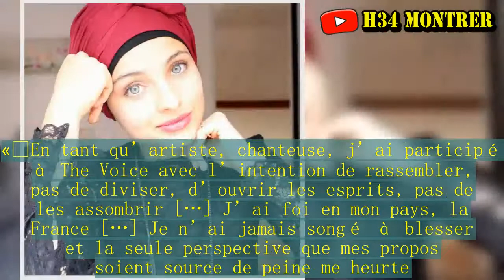The Voice : Mennel, la candidate bisontine, quitte l'émission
Choisie par Mika, membre du jury de The Voice, après avoir interprété « Hallelujah » de Leonard Cohen en anglais puis en arabe, Mennel Ibtissem est au coeur d’une polémique. En cause : d’anciennes publications Facebook et Twitter datant de 2016 au sujet des attentats de Nice et de Saint-Étienne-du-Rouvray. En effet, après l’attentat du 14 juillet 2016 sur la Promenade des Anglais à Nice, elle avait écrit : « C’est bon c’est devenu une routine, un attentat par semaine !! Et toujours pour rester fidèle, le « terroriste » prend avec lui ses PAPIERS d’identité. C’est vrai que quand on prépare un sale coup on n’oublie SURTOUT PAS de prendre ses papiers !! prenezNousPourDesCons », ou encore « Les vrais terroristes, c’est notre gouvernement », déclarait-elle quelques jours plus tard lors de l’attentat de Saint-Étienne-du-Rouvray. Pour alimenter les critiques envers la Bisontine de 22 ans étudiante en master d’anglais à Besançon, des internautes ont également mis en avant son soutien à des personnalités controversées telles que Dieudonné et Tariq Ramadan. Depuis, ses comptes personnels sur Facebook et Twitter ont été fermés.« Ce n’est pas une décision qu’on prend à la va-vite, il y a de l’humain là-dessous » : alors que la chaîne TF1 et ITV Studios, la société de production de l’émission, assuraient à nos confrères du Figaro vouloir se donner du temps pour réfléchir sur le sort de la jeune candidate, cette dernière a pris les devants en postant une vidéo sur son compte Facebook officiel dans la nuit de jeudi à vendredi. « En tant qu’artiste, chanteuse, j’ai participé à The Voice avec l’intention de rassembler, pas de diviser, d’ouvrir les esprits, pas de les assombrir […] J’ai foi en mon pays, la France […] Je n’ai jamais songé à blesser et la seule perspective que mes propos soient source de peine me heurte. J’ai donc pris la décision de quitter cette aventure », a-t-elle déclaré dans des vidéos publiées en français puis en anglais. Dans un communiqué, la société de production du télé-crochet a indiqué : « Mennel a pris ce soir la décision de quitter The Voice. Nous respectons son choix.Malgré des excuses sincères, l’environnement restait trop pesant. Nous espérons que sa décision et les mots choisis pour l’exprimer permettront d’apaiser les tensions […] Avec beaucoup de talent et une grande sensibilité, Mennel a ému le public lors de son audition à l’aveugle en portant un message de paix et de tolérance. Toutes les équipes de The Voice qui l’ont accompagnée jusqu’à présent lui souhaitent de continuer sur ce chemin et de s’épanouir en tant qu’artiste. » La chaîne va désormais devoir faire face à l’abandon de la candidate.Un nouveau montage va en effet devoir être réalisé puisqu’une grande partie des émissions a déjà été tournée. De plus, l’équipe de Mika dont Mennel Ibtissem faisait partie, est déséquilibrée.Enfin, la chaîne TF1 l’assure, cette démission n’aura aucune conséquence sur l’émission de samedi puisque la candidate bisontine ne devait pas y